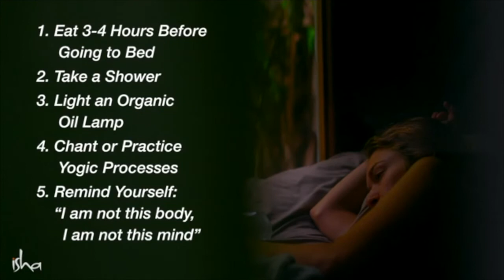Sadhguru - Do These 5 Things Before Going To Bed If You're Having Difficulty Falling Asleep